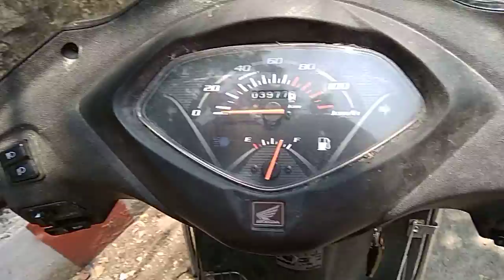Épisode du 29 mai 2018 : Excursions & Voyages Découvertes à Rishikesh, Inde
Vues Soleil Levant depuis le toit du Studio Anaya à Tapovan , Rishikesh

Images  du  29  mai  2018